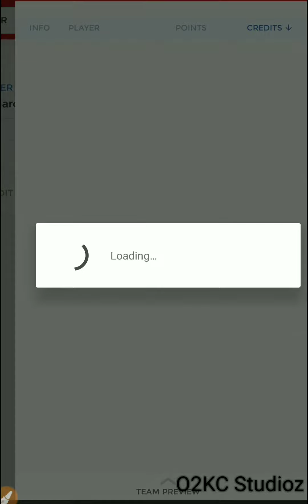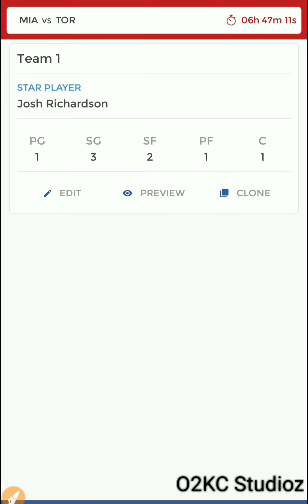MIA vs TOR vs MIA | dream11 Team | NBA BASKETBALL | 26.11.2018 | O2KC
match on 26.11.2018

MIA VS TOT VS MIA , mia vs tor ,dream11 team,NBA BASKETBALL,winning team,dream11 fantasy ,por vs nyk

Dream11.com
Dream11 videos
Dream11 winners
Dream11 grand league winners
Dream11 prediction